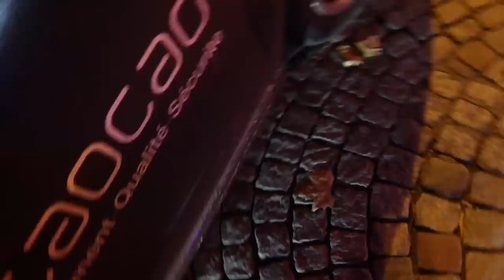24 HOURS IN PARIS!! Eiffel Tower, NYE, Sight Seeing & What We Ate!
24 HOURS IN PARIS!!